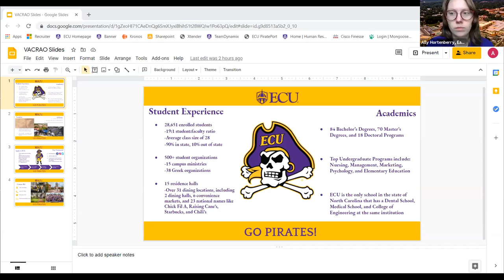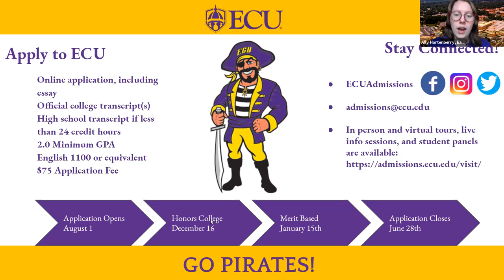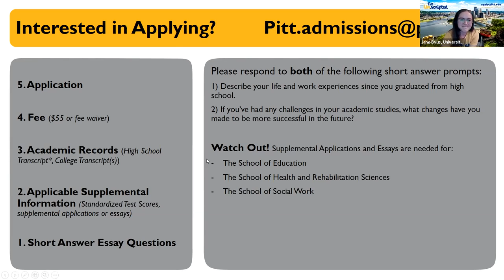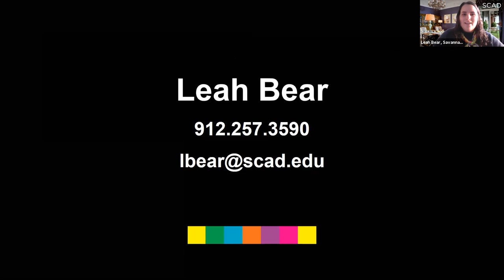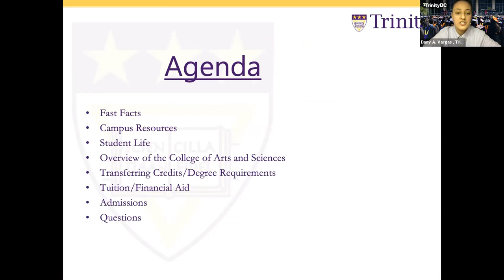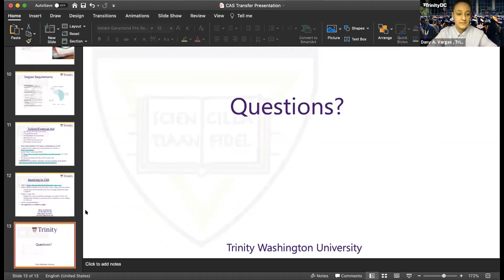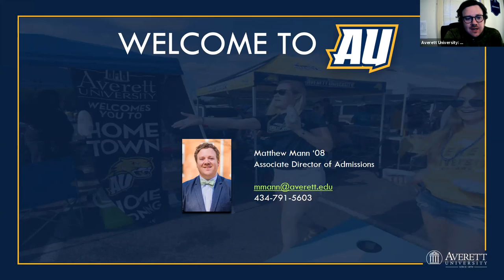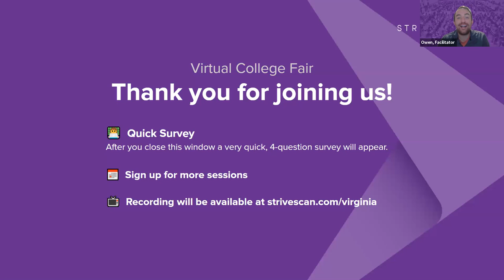Session C4 - VACRAO Transfer Virtual College Fair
In this session, you will hear from the following institutions:

East Carolina University
Trinity Washington University
Averett University